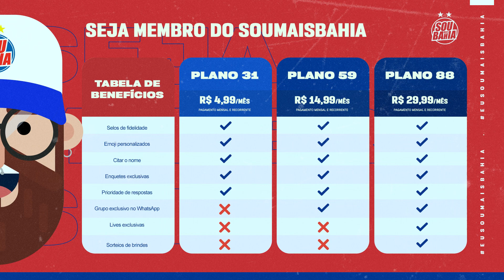🇨🇴 ENCONTRO DE CRAQUES! ÍNDIO RAMÍREZ POSTA FOTO COM JAMES RODRÍGUEZ! GUEDES E JONAS DE VOLTA!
💰 DOBRE O SEU PRIMEIRO DEPÓSITO NA 1XBET USANDO O CÓDIGO ‘BBMP’